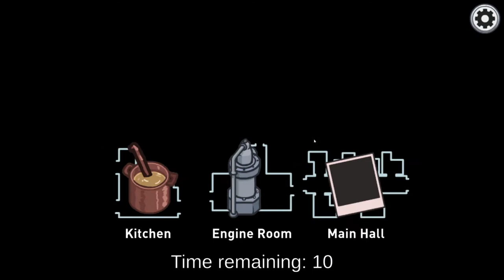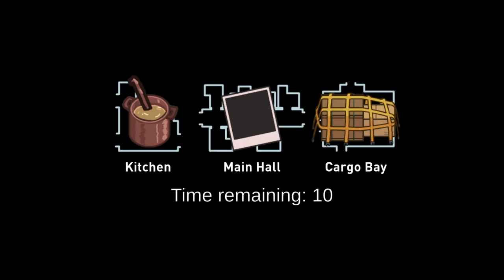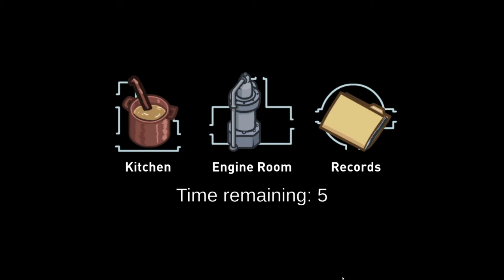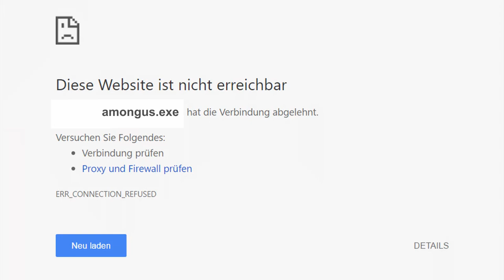DEN SHERIFF BEI DEN AKTEN GEKILLT * Among Us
Among Us zusammen mit Kaelji, SuperVal, Andi, pl4tsch, Lissi, SinJin, Red Force, Julia, JTD, Salzkuchen, Avlona, Tamzee und Listoric